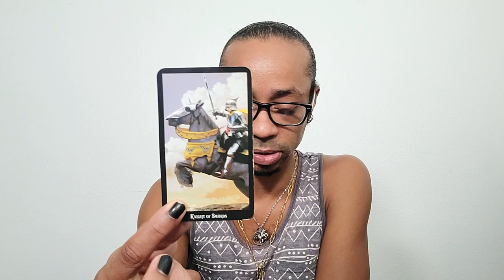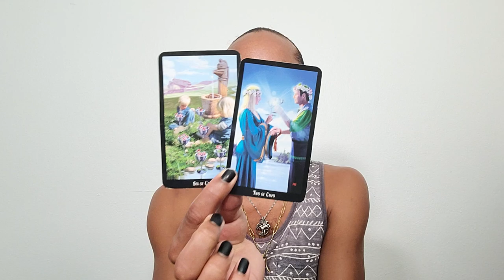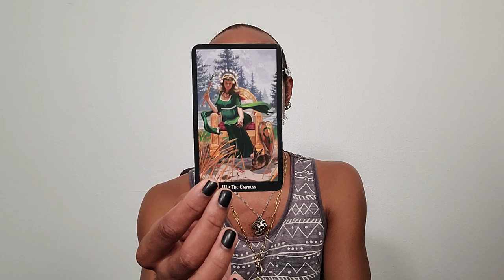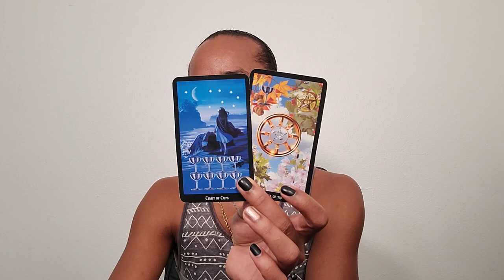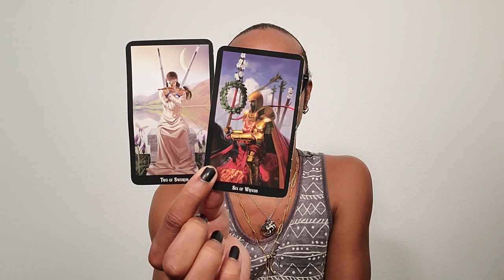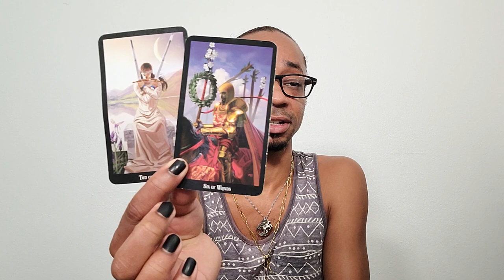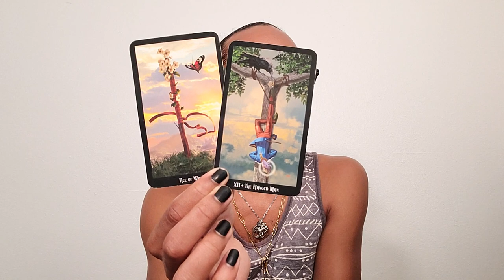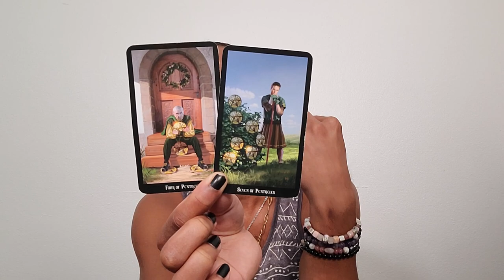Taurus ~ * You Can Trust This Relationship * ~ June 2021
30 min - $65
60 min - $130

Available oracle decks:
~Crystal Mandala
~Sacred Rebels